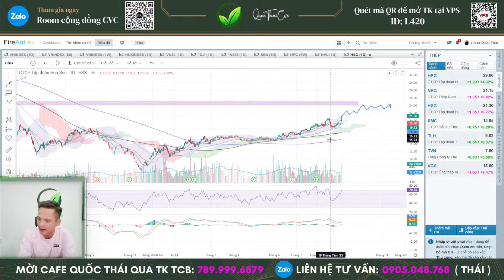Phân tích nhóm thép NKG HSG HPG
- Phân tích các nhóm ngành: Bank, chứng khoán, Thép, Bất động sản, Đầu tư công, Dầu khí, Thủy sản, Dệt may, Phân, Xây dựng, Bán lẻ, … Phân tích TOP cổ phiếu tiềm năng.

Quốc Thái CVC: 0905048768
Trợ lý Thiện CVC: 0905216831
- Mở tài khoản chứng khoán tại VPS cùng Thái  để được hỗ trợ tư vấn điểm mua, bán cổ phiếu, quản trị danh mục hiệu quả. ID: L420 Châu Quốc Thái

-Cảm ơn quý anh chị đã theo dõi những video của Thái, Thái rất mong muốn được đồng hành và truyền tải những giá trị của CVC cùng quý anh chị trong quá trình đầu tư.
👉 Đừng quên SUBSCRIBE/Đăng Ký, Like, Chia sẻ và để lại bình luận góp ý hoặc câu hỏi về cổ phiếu ở video để chúng ta có thể kết nối lại gần nhau hơn và cùng nhau đồng hành trên thị trường chứng khoán này.